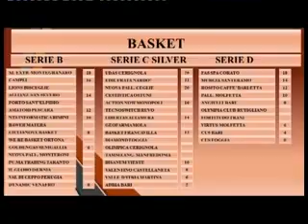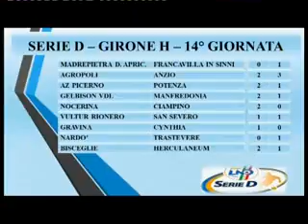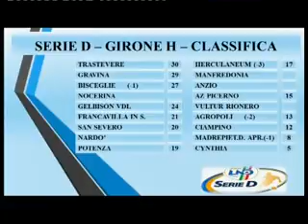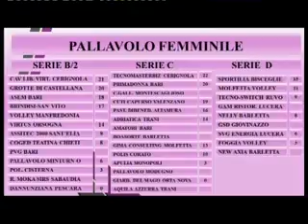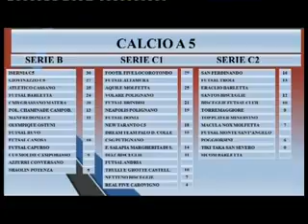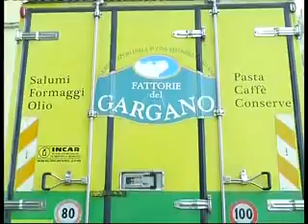7 DICEMBRE DALLA D ALLA Z